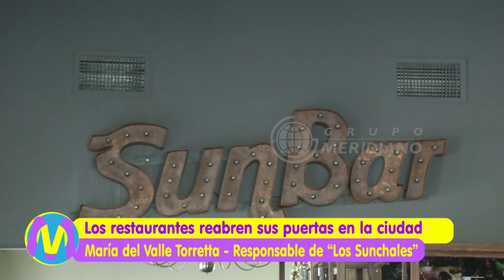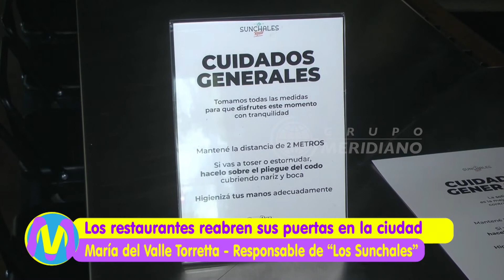Los restaurantes reabren sus puertas en la ciudad | "Los Sunchales"